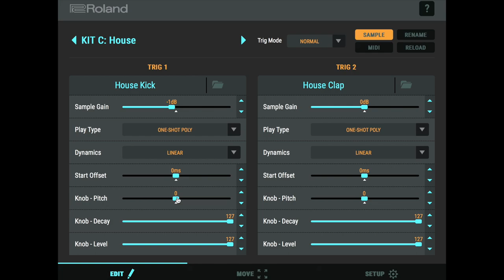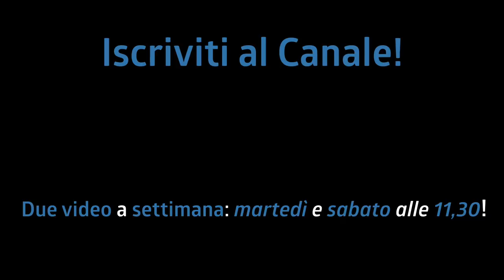I TUOI SUONI PREFERITI in un PEDALE DA CHITARRISTA? | Roland TM-1 Trigger Module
La centralina Roland TM-1 è grande come un pedale da chitarrista ma può permetterti di utilizzare tutti i tuoi suoni preferiti.

Link ai prodotti:
- adattatore USB - Lightning
- adattatore USB - micro USB
- adattatore USB - USB-C

♬ My gear:
Kits: